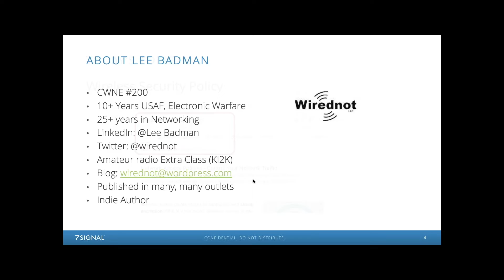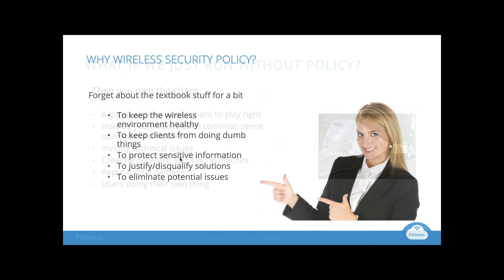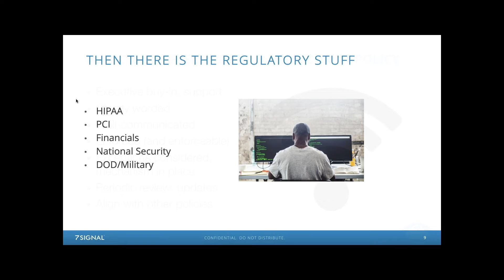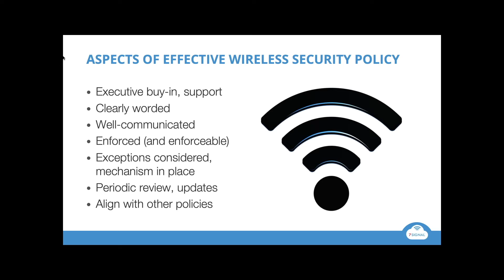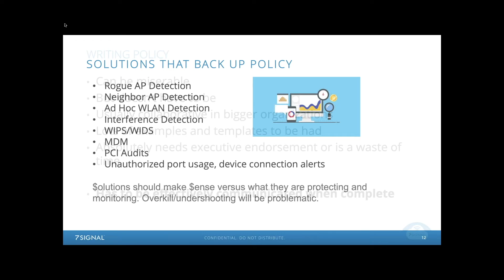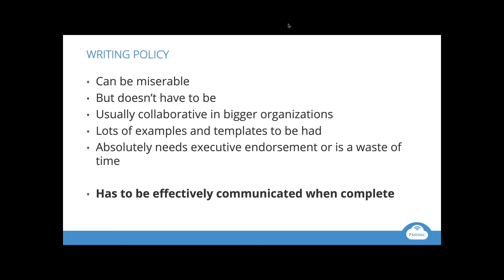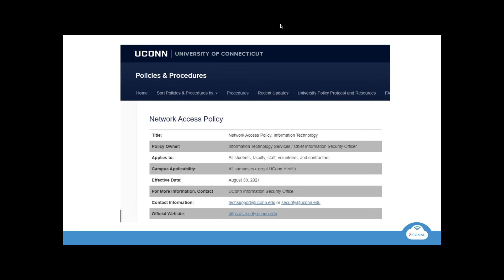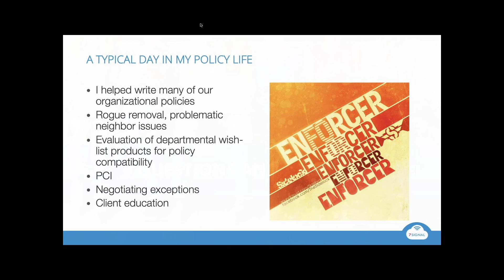The Importance of Wireless Security Policy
In this webinar, we are joined by Lee Badman, CWNE #200, and long-time friend of the Best Practices Webinar Series! This session focuses on the importance of wireless security policy and what impact it makes on an organization.

Key takeaways:
- Why wireless security policy matters
- Aspects of effective policy
- How to make a policy effective
- Objectives and examples of wireless security policy